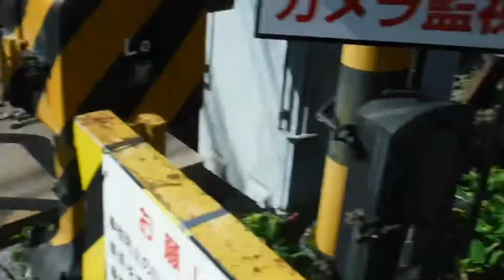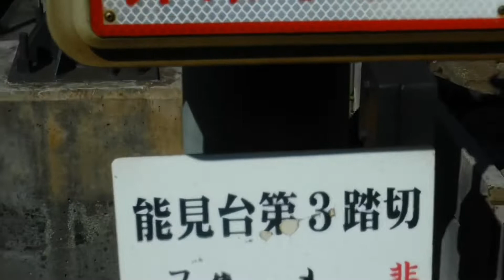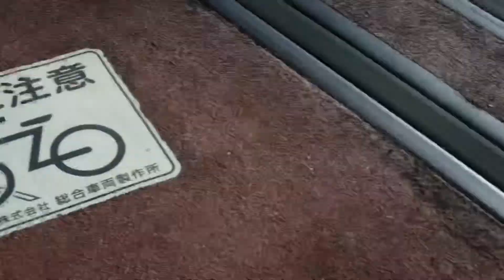京急線99S普通上野行き1336と9D「すみっコなかま号」606-8が走行！17A「すみっコぐらし10周年号」快特品川行き1893-4と塗装中のKEIKYU52C、エアポート急行成田空港行き1209！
京急線金沢八景駅〜能見台駅間から撮影。

※サムネイルの写真の撮影者も猫ぷに。((令和4年(西暦2022年)10月2日日曜日14時05分撮影。能見台第3踏切。金沢文庫駅〜能見台駅間を走行中の、京急線上り8両編成9D「すみっコなかま号」ラッピング広告京急ブルースカイトレインエアポート急行羽田空港行き600形606-8〜606-1編成と金沢文庫駅〜能見台駅間の金沢文庫駅手前の車止めに停車中の、京急線4両編成17A「すみっコぐらし10周年号」ラッピング広告快特品川行き1000形1893-4〜1893-1編成。))

京急線4両編成99S普通押上行き1000形453〜456編成

京急線8両編成99Sエアポート急行成田空港行き1000形209〜216編成

京急線6両編成99S普通三崎口行き1500形1569、1572編成

京急線3B快特品川行き1000形437〜440編成

京急線8両編成17Dエアポート急行逗子・葉山行き1000形201〜208編成

金沢八景駅〜金沢文庫駅間の金沢文庫第2踏切を走行中の、京急線上り8(4+4)両編成エアポート急行羽田空港行き1000形480〜477+「Le Ciel」1000形1895-4〜1895-1編成

京急線下り4両編成25普通浦賀行き600形651-1〜651-4編成

京急線下り8両編成15A快特三崎口行き2100形73〜80編成けいきゅん

金沢文庫駅〜金沢八景駅間の金沢文庫第2踏切を走行中の、京急線下り8両編成9D「すみっコなかま号」ラッピング広告京急ブルースカイトレインエアポート急行逗子・葉山行き600形606-1〜606-8編成。

金沢八景駅〜金沢文庫駅間の金沢文庫第2踏切を走行中の、
都営浅草線上り8両編成エアポート急行羽田空港行き5500形5502-8〜5502-1編成

の都営浅草線と京急線の電車。

金沢文庫検車区に停車・入換中の、
京急線6両編成普通浦賀行き1500形1596、1593編成

京急線6両編成99S普通上野行き1000形336〜331編成

京急線エアポート急行1000形416〜413編成

金沢八景駅〜金沢文庫駅間を走行中の、京急線上り8両編成9A快特品川方面泉岳寺行き2100形64〜57編成けいきゅん。

金沢文庫駅〜能見台駅間の金沢文庫駅手前の車止めに停車中の、車両左側面の塗装を塗り直し作業中のKEIKYU 52Cとオレンジ色の作業着を着て黄色の塗料を塗っている作業員さん達。

金沢文庫駅〜能見台駅間の金沢文庫駅手前の車止めに停車中の、
塗装を塗っている作業中のKEIKYU 52C

KEIKYU 施設部 LM603

KEIKYU 作業用車両

京急線4両編成79H特急品川行き1000形428〜425編成

京急線4両編成69H特急品川行き1000形436〜433編成

京急線4両編成17A「すみっコぐらし10周年号」ラッピング広告快特品川行き1000形1893-4〜1893-1編成(昨日、偶々京急蒲田駅に下車してホームのすみっコぐらしのラッピングを撮影していたら停車していたので出口付近から京急蒲田駅で撮影して、この日は偶々偶には違う場所で9D「すみっコなかま号」を撮影しようと能見台第3踏切へと移動中に撮影している際に発見♪♬😊何も知らずに2日連続で撮影出来てラッキー♪♬😊)
の京急線の電車と車両♪♬

金沢文庫駅〜能見台駅間を走行中の、
京急線上り8両編成61SH快特青砥行き1000形192〜185編成

金沢文庫駅〜能見台駅間の金沢文庫駅手前の車止めに停車中の、京急線4両編成17A「すみっコぐらし10周年号」ラッピング広告快特品川行き1000形1893-4〜1893-1編成。

金沢文庫駅〜能見台駅間の能見台第2踏切と能見台第3踏切を走行中の、
京急線下り8両編成快特三崎口行き1000形017〜024編成けいきゅん

京急線上り8両編成9D「すみっコなかま号」ラッピング広告京急ブルースカイトレインエアポート急行羽田空港行き600形606-8〜606-1編成

京急線下り6両編成エアポート急行逗子・葉山行き1000形301〜306編成

金沢文庫検車区の建物内に停車中の、
京急線8両編成2100形けいきゅん

京急線6両編成普通浦賀行き1000形666〜661編成

京急線特急堀ノ内行き1500形

金沢文庫駅〜金沢八景駅間を走行中の、
京急線下り8両編成京急イエローハッピートレイン快特三崎口行き1000形057〜064編成。

金沢文庫駅〜金沢八景駅間を走行中の、京急線下り8(4+4)両編成25D「Le Ciel」エアポート急行逗子・葉山行き1000形1894-1〜1894-4+1000形421〜424編成。

踏切型の道路標識
止まれ 見よ

京急線6両編成エアポート急行羽田空港行き1000形342〜337編成

レールに注意
株式会社 総合車両製作所

株式会社総合車両製作所(J-TREC)の引き込み線のレールとレールに嵌め込まれているゴム。

京急線6両編成99S普通上野行き1000形331〜336編成

金沢八景駅〜金沢文庫駅間の金沢文庫第2踏切を走行中の、京急線上り8(4+4)両編成25Dエアポート急行羽田空港行き1000形424〜421+「Le Ciel」1000形1894-4〜1894-1編成